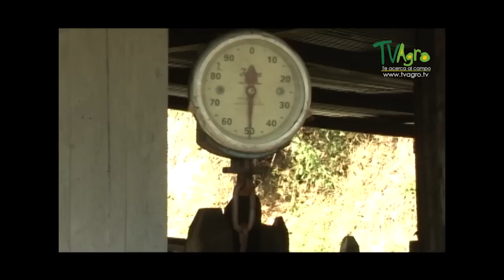Como Producir Ovinos de Excelente Calidad - TvAgro por Juan Gonzalo Angel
La oveja (Ovis orientalis aries)1 es un mamífero cuadrúpedo ungulado doméstico, usado como ganado. Como todos los rumiantes, las ovejas son artiodáctilos, o animales con pezuñas. A pesar de que el término «oveja» se aplica a muchas especies del género Ovis, por lo general hace referencia a la subespecie doméstica de Ovis orientalis.

Posiblemente desciendan del muflón salvaje de Europa y Asia, y fueron uno de los primeros animales en ser domesticados para fines agrícolas, criadas principalmente por su lana, carne y leche. La lana de oveja es la fibra animal más utilizada y por lo general se recoge mediante esquila. Su carne recibe el nombre de carne de cordero cuando es de un animal joven y de ovino mayor o carnero cuando proviene de animales de más de un año.2 También se crían como organismo modelo para la investigación científica.

La cría de ovejas se practica en casi todo el mundo y ha sido fundamental para muchas civilizaciones. En 2014 la FAO reflejaba la existencia de más de 1200 millones de cabezas en todo el mundo, con China como mayor productor, con más de 200 millones (un 16,7 % del total), seguida por Australia con 72 y la India con 63 millones de cabezas.3

Como animal clave en la historia de la ganadería, las ovejas están profundamente arraigadas en la cultura humana y aparecen representadas tanto en el lenguaje moderno como en la simbología. Como ganado, se asocian generalmente con imágenes pastoriles y arcadianas. Aparecen en muchos mitos —como el del vellocino de oro— y en las grandes religiones, especialmente en las abrahámicas. Tanto en los ritos religiosos antiguos como en los modernos, se han utilizado como animales de sacrificio.